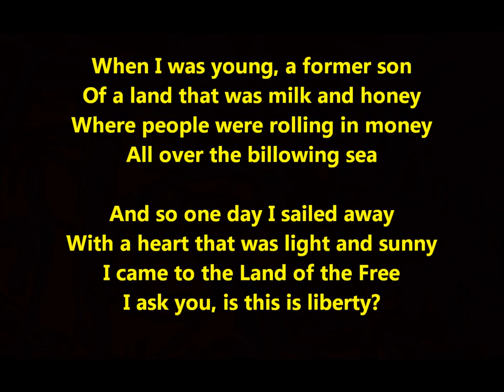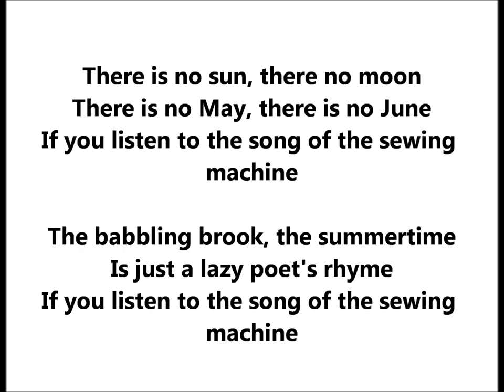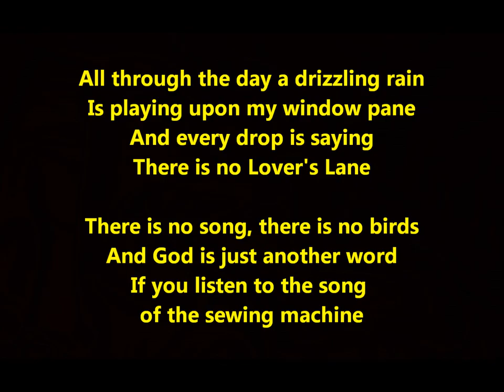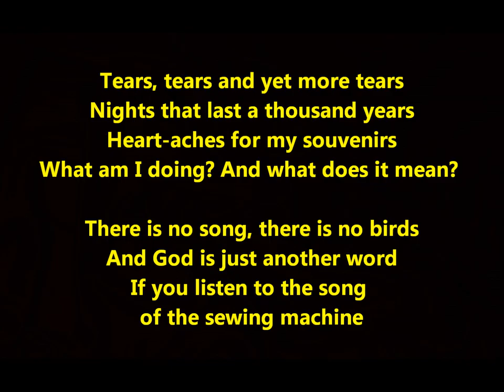Fanny Brice "The Song of the Sewing Machine" (1927) LYRICS HERE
"The Song of the Sewing Machine" is sung by Fanny Brice (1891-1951).

The orchestra here is directed by Nat Shilkret.

Lyrics by Billy Rose, whose real name is William Samuel Rosenberg  (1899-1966), and Ballard MacDonald.

Music is by Jesse Greer.

When I was young, a former son
Of a land that was milk and honey
Where people were rolling in money
All over the billowing sea

And so one day I sailed away
With a heart that was light and sunny
I came to the Land of the Free
I ask you, is this is liberty?

There is no sun, there no moon
There is no May, there is no June
If you listen to the song of the sewing machine

The babbling brook, the summertime
Is just a lazy poet's rhyme

All through the day a drizzling rain
Is playing upon my window pane
And every drop is saying
There is no Lover's Lane

There is no song, there is no birds
And God is just another word

[spoken]
Linen! Linen! Miles of linen!
Stichin', stichin', cotton pinnin'
With no end and no beginning
That's the song of the sewing machine

Cohen, Cohen, ever sewing
Going nowhere, always going
Growing older, without growing

Tears, tears and yet more tears
Nights that last a thousand years
Heartaches for my souvenirs
What am I doing? And what does it mean?